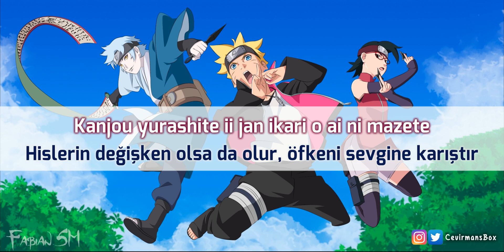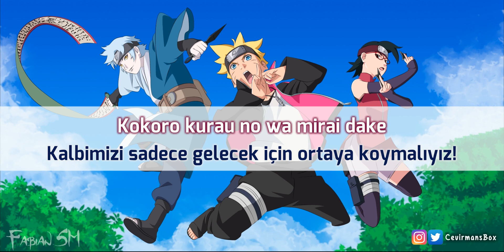Boruto - Naruto Next Generations Opening 8 / Açılış Şarkısı 『Ikimonogakari - BAKU』 (Türkçe Çeviri)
-- [Türkçe Çeviri] Boruto - Baku --

All the rights of the song is owned by Ikimonogakari and the label, SONY MUSIC ENTERTAINMENT. So we thank them for providing us this content. If you want to support the artist you can buy the DVD.